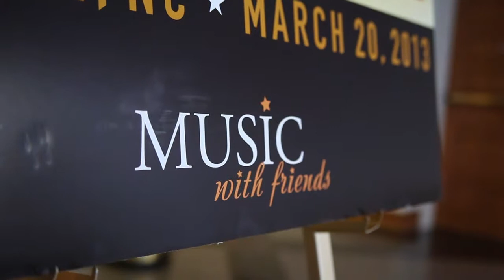MUSIC WITH FRIENDS Charlotte, NC Production Comapany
At Picnic Table Productions we believe that everyone has a story to tell and we understand that not everyone has the time, equipment, and/or expertise to tell it to today's society, by today's standards. Telling stories through video doesn't have to be unattainable. That is why, in 2011, we established Picnic Table Productions as a way to supply high-end video with a boutique approach to local businesses in Charlotte North Carolina.

As a result, with a lean structure and personal, custom experience PTP can tailor your video project to fit you and your organization. PTP can write, storyboard, script, cast, shoot and edit your ideas to tell your story; whether it's for a commercial, product or service, company or organization profile, just about anything.

The technology and techniques can be complicated enough, you don't need to be bogged down with all the jargon and procedures, you just want video that works. Let Picnic Table Productions keep it up with the details, so you don't have to, and supply the final cut in any format you choose. You can be as involved or hands-off as you'd like.